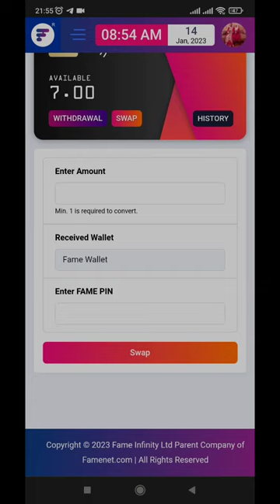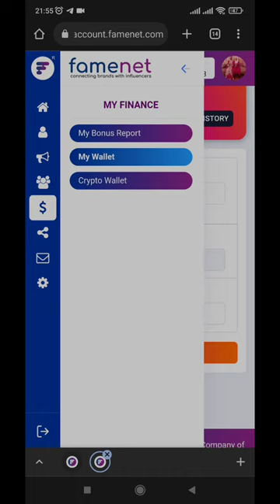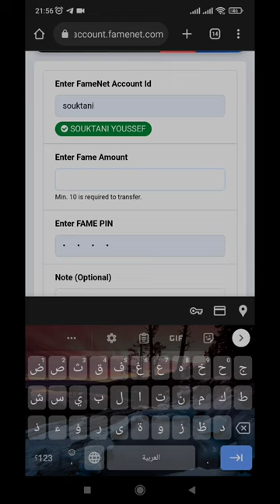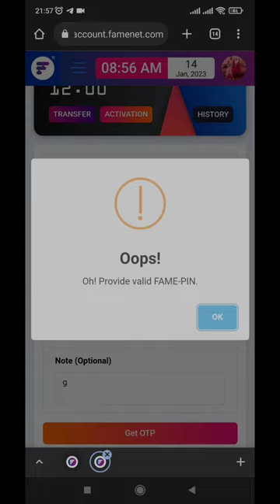طريقة تحويل الدولار من محفضة famenet إلى محفضة أخرى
فرصة العمل من الهاتف
سوف أقترح عليك(ي)أفضل مشروع للعمل عبر الأنترنيت،بالنسبة للعمل الفردي فهو سهل جدا تعطينا الشركة إشهار كل أسبوع بقيمة 7$ يعني دقيقة في الأسبوع تأخد عليها 7$ أما الأرباح القوية جدا تصل إلي 300$ يوميا او 9000$ شهريا فهو في العمل الجماعي.
للمزيد من المعلومات مرحبا في الواتساب:

Become Fame Founder to enrich, empower, educate, equip and transform yours as well as others lives through hi-tech, revolutionary digital ecosystem by building up a sustainable community to make the dreams come true. Signup Now: